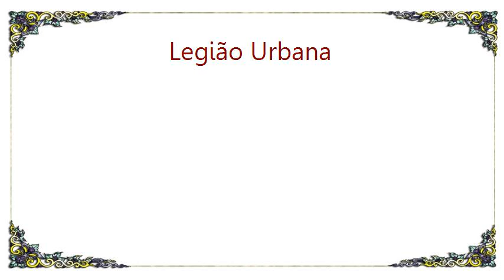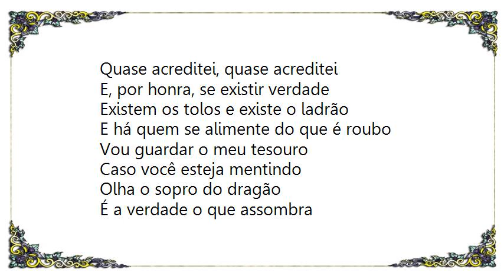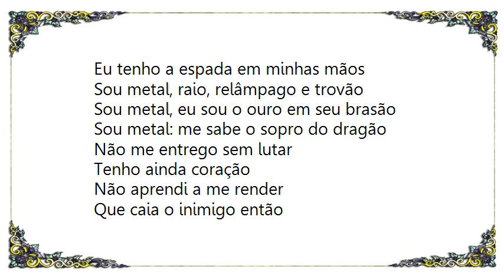Legião Urbana - Metal Contra as Nuvens Lyrics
[Lyrics Legião Urbana - Metal Contra as Nuvens]
Não sou escravo de ninguém
Ninguém senhor do meu domínio
Sei o que devo defender
E por valor eu tenho
E temo o que agora se desfaz

Viajamos sete léguas
Por entre abismos e florestas
Por Deus nunca me vi tão só
É a própria fé o que destrói
Estes são dias desleais

Sou metal, raio, relâmpago e trovão
Sou metal, eu sou o ouro em seu brasão
Sou metal, me sabe o sopro do dragão
Reconheço o meu pesar
Quando tudo é traição

O que venho encontrar
É a virtude em outras mãos
Mas minha terra é a terra que é minha
E sempre será minha terra
Tem a lua, tem estrelas e sempre terá

Quase acreditei na sua promessa
E o que vejo é fome e destruição
Perdi a minha sela e a minha espada
Perdi o meu castelo e minha princesa
Quase acreditei, quase acreditei

E, por honra, se existir verdade
Existem os tolos e existe o ladrão
E há quem se alimente do que é roubo
Vou guardar o meu tesouro
Caso você esteja mentindo

Olha o sopro do dragão
É a verdade o que assombra
O descaso o que condena
A estupidez o que destrói
Eu vejo tudo que se foi
E o que não existe mais

Tenho os sentidos já dormentes
O corpo quer, a alma entende
Esta é a terra de ninguém
E sei que devo resistir
Eu tenho a espada em minhas mãos

Não me entrego sem lutar
Tenho ainda coração

Não aprendi a me render
Que caia o inimigo então
Tudo passa, tudo passará
E nossa história não estará pelo avesso
Assim, sem final feliz

Teremos coisas bonitas para contar
E até lá, vamos viver
Temos muito ainda por fazer
Não olhe para trás
Apenas começamos
O mundo começa agora
Apenas começamos